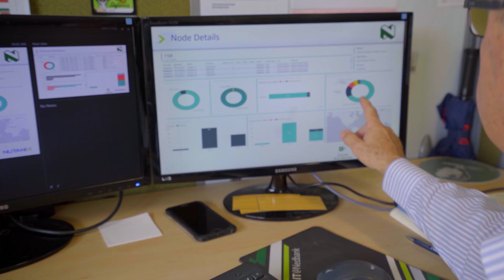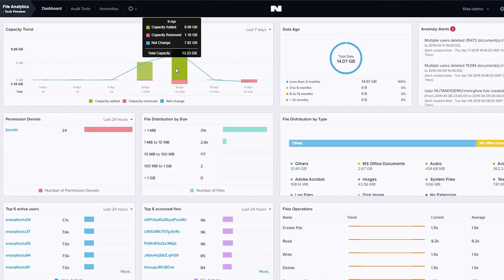Nedbank finds a new way of delivering desktops with the Nutanix Enterprise Cloud | Customer Stories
Leading global 2000 financial services organization, Nedbank has partnered with Nutanix to find a new way to deliver desktops to their staff. This has resulted in zero downtime for their 30,000 employees. In this video, Nedbank explains the value of working with Nutanix such as bridging the different cloud iterations.